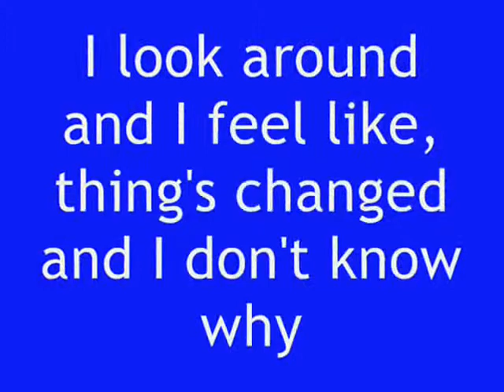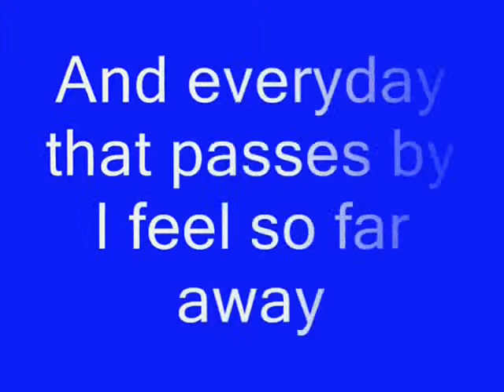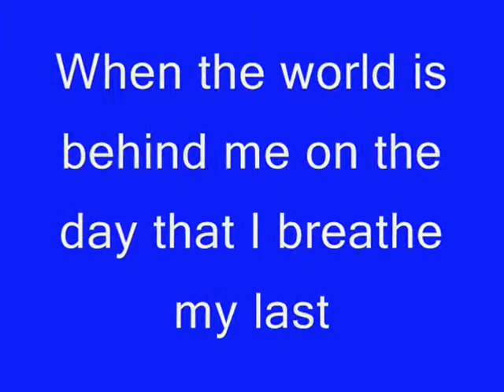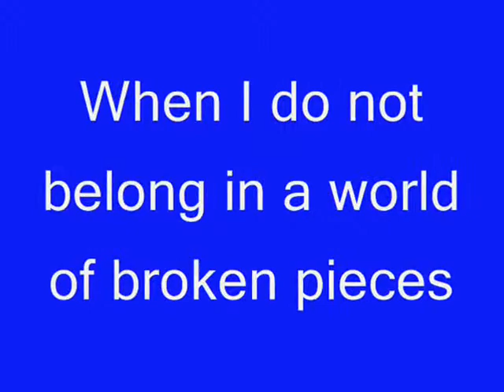I Do Not Belong Lyrics by Kutless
Kutless is a Christian Band. I Love this song